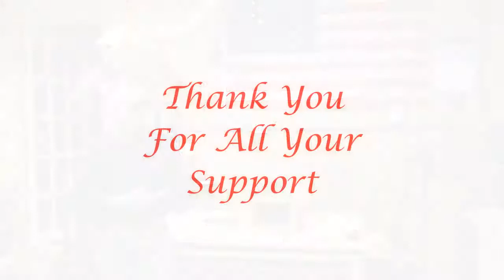Vcarve Pro CNC Mailbox Tutorial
Vcarve Pro CNC Mailbox Tutorial is our topic today. The US mail history goes back to 1775 to the Second Continental Congress. At this time Benjamin Franklin was appointed the first Postmaster General.

~Steve